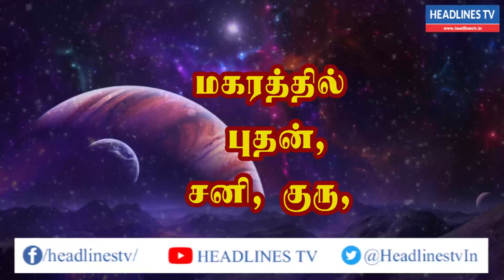Indraya rasi palan - 02.03.2021 Tuesday | இன்றைய ராசிபலன் - today - daily | Headlines TV